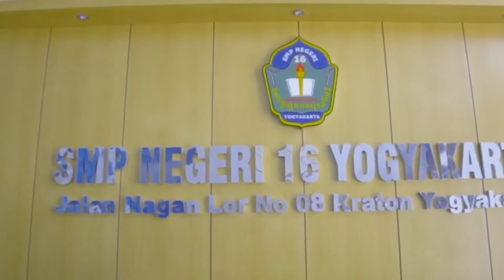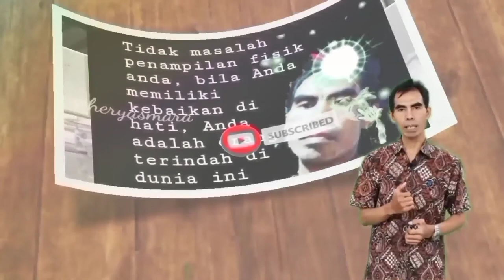XTRA BATIK WIRASABHA || HeryAsmara | Life, Art & Motivation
Channel ini tentang Life, Art & Motivation atau kehidupan, Seni dan Motivasi…
Selamat pagi Gaes..karena setiap pagi 100% full semangat!
Semoga kita semua selalu dalam keadaan sehat, bersyukur, dan berbahagia.Selalu Istiqomah di jalan Allah SWT Aamiin yaa Rabbal 'alamiin